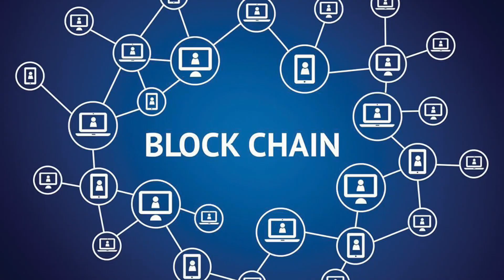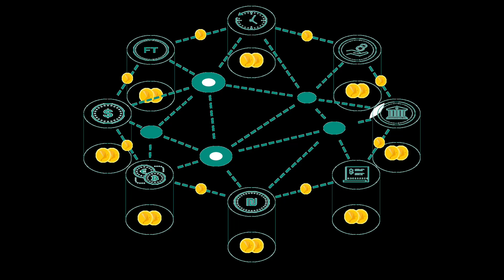Ce Inseamna Staking si Proof of Stake | Crypto 5 minute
Azi in crypto 5 minute discutam despre ce inseamna staking si proof of stake.

Timestamps:

Intro: 00:00
Ce trebuie sa stii inainte: 00:47
Staking vs Mining: 01:24
Definitie: 02:13
Validatori: 02:47
Probleme validatori: 03:44

Toate videourile de pe canalul acesta sunt strict opinii personale si nu sunt sfaturi de investitii.